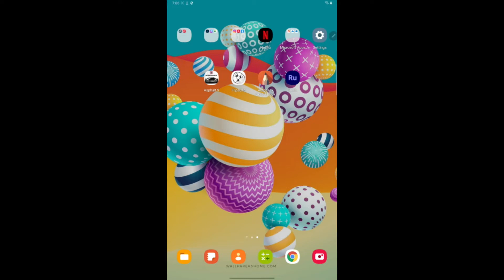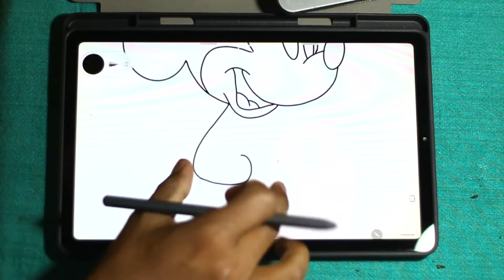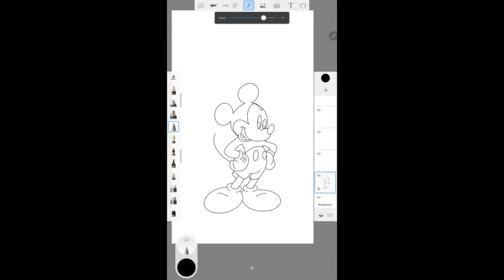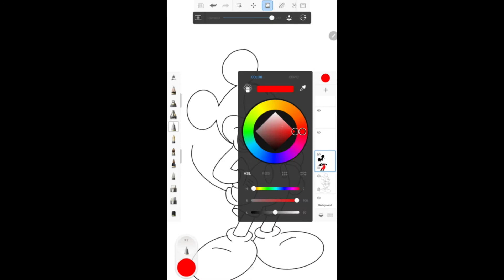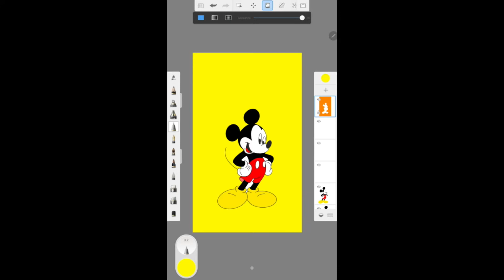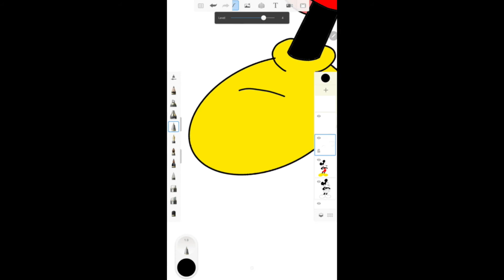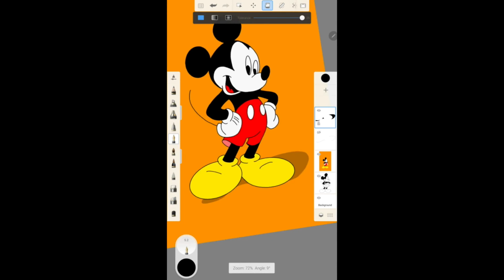How to Draw Mickey Mouse on Autodesk Sketchbook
Mickey Mouse Drawing on Autodesk Sketchbook